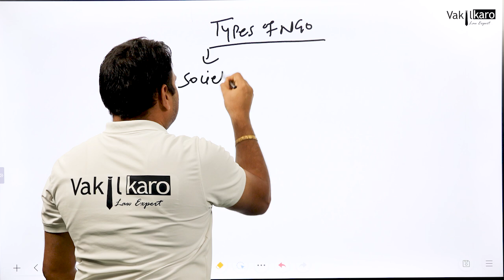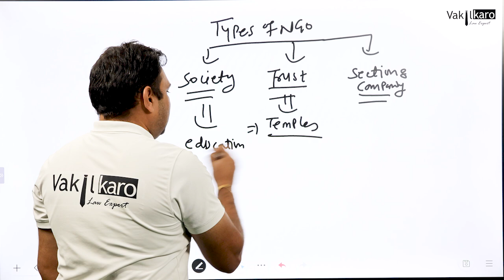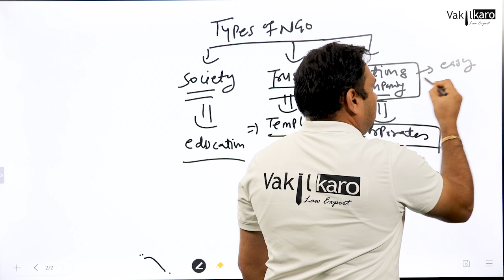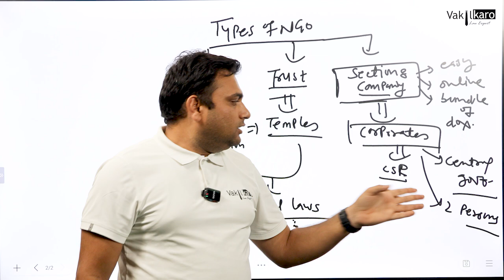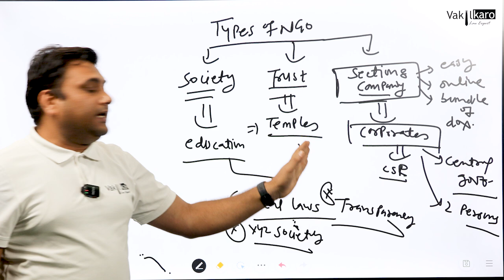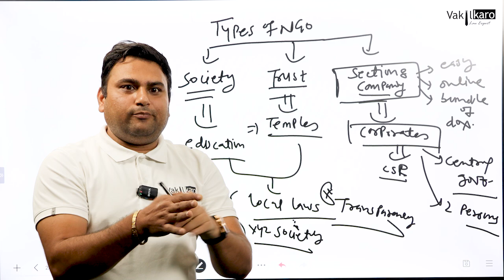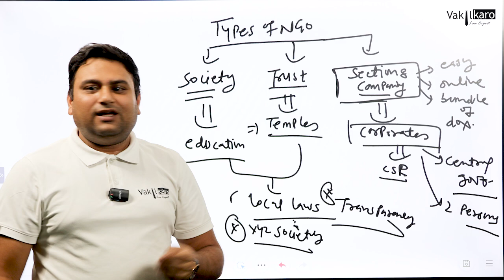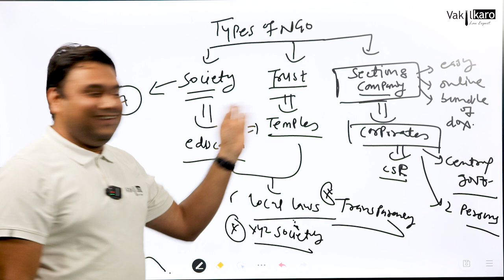Types of NGO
In this video, we explore the various types of NGOs (Non-Governmental Organizations) and how they make a difference in the world. Whether it's advocating for human rights, protecting the environment, providing healthcare, or promoting education, NGOs play a crucial role in addressing global challenges.

We'll cover the following types of NGOs:

Health and Wellness NGOs
Education NGOs
Environmental NGOs
Child Welfare NGOs
Women Empowerment NGOs
Animal Welfare NGOs
Poverty and Hunger Relief NGOs
Human Rights NGOs
Disaster Relief NGOs
Arts and Culture NGOs
Learn how each of these organizations contributes to creating a better world. If you're interested in supporting or starting your own NGO, this video is for you!